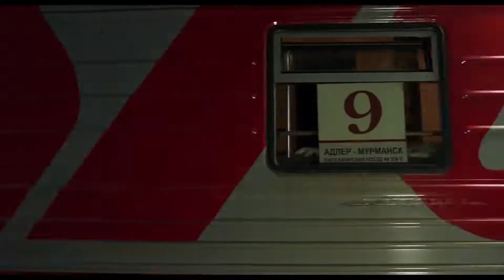О ЧЁМ ГОВОРЯТ МУЖЧИНЫ. ПРОДОЛЖЕНИЕ Все трейлеры | Фильм 2018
•Официальные трейлеры фильма "О чём говорят мужчины. Продолжение" [2018]

На этот раз Леша, Слава, Камиль и Саша едут в Питер. Причем трое из четверых даже не знают, зачем они туда едут. Но в какой-то момент становится понятно, что неважно — зачем. Важно, что едут. И, конечно, плохо, что дома осталась куча нерешенных проблем, но как же хорошо, что про них можно не думать… хотя бы до понедельника...

• Премьера: 22 февраля 2018
• Жанр: комедия
• Страна: Россия
• Режиссер: Флюза Фархшатова
• Актеры: Леонид Барац, Александр Демидов, Ростислав Хаит, Камиль Ларин, Алексей Барабаш